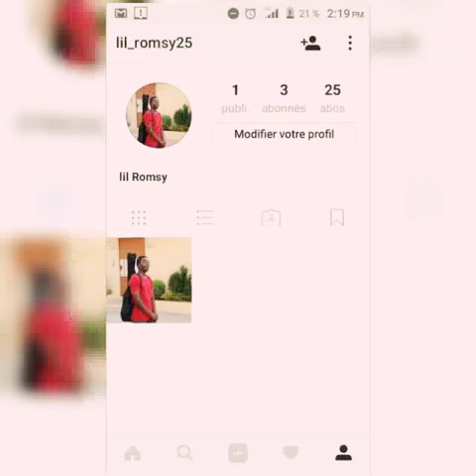Overdose "Romsy feat Sly"